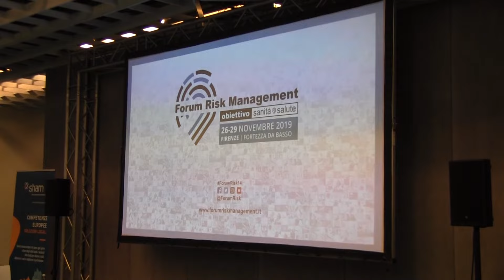Parkinson, l'inizio della malattia non è sempre uguale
Quali sono i campanelli di allarme e i primi sintomi della malattia di Parkinson? Spesso pensiamo ai tremori e alle difficoltà di deambulazione. In realtà ci sono dei segnali che spesso non vengono attribuiti al Parkinson come la depressione.

Ne abbiamo parlato con Giangi Milesi, presidente Confederazione Parkinson Italia